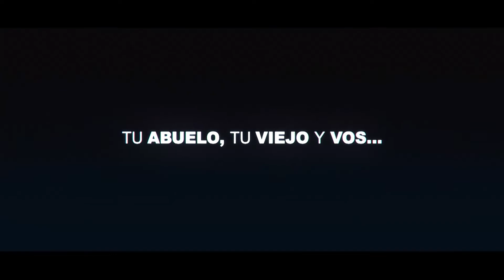Carburando en Casa (25-11-2020)